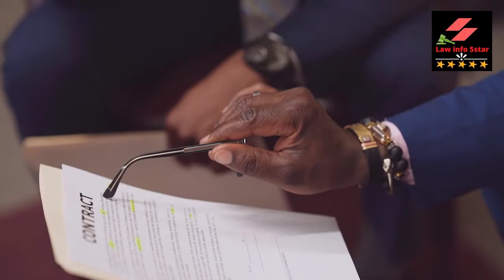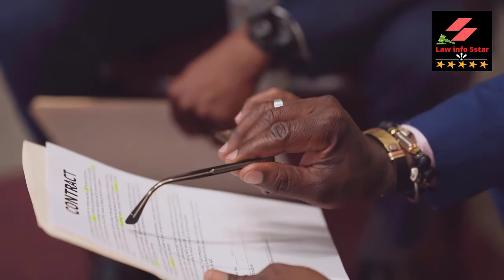What is persuasion and provocation What are the legal penalties for provocation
There are some dishonest people in our society whose daily job is to be friends and join people and persuade people to commit various crimes.
There are some women who are ahead in these cases,
for example, if you take someone to your house and introduce them to your family,
it is enough to break up your family and humiliate your family.
Then he will forget that he got to know your family through you.
And will incite and incite your family towards various crimes.

Persuasion:
We only consider those who are directly connected with criminal activities as deserving defendants.
 But behind a crime can be the direct or indirect support of many people.
Someone started whipping them from behind the scenes and inciting them to commit crimes.
Assistants or instigators are just as guilty as the person directly involved in the crime.

Encouraging or assisting in the commission of a crime or misdemeanor is called ‘abatement’ in the language of law.
The word ‘Abet’ is usually used in conjunction with special phrases To Aid and To Abet.
The words ‘aid’ and ‘abbot’ are almost synonymous in two legally special semantic phrases. ‘Aid’ does not imply malice,
but ‘Abet’ includes the intent of the crime or the criminal knowledge of the donor for that purpose.
Assistants will be punished in the same way as the main offender, this is the general rule of law.

Hello Everyone .Welcome to Law info 5 star.Hope You all are wel.I m also well.todays our vedio is about Penal Code 1860.In this vedio We can discuss about concept of Miscarrige And Hurt And Grevious Hurt  under section 312 to 326we also say about diffrents between Hurt and Grevious hurt.some grounds where its calledHurt and called Grevious Hurt.and  under section320 by which you can understand what is grevious hurt which are deal by penel code 1860.We also discuss about

criminal attorney
penal code 1860
criminal law,
defense attorney,
criminal lawyers near me,
criminal attorney,
criminal defense attorney near me,
0 Comments

criminal attorney
penal code 1860
criminal law,
defense attorney,
criminal attorney,
0 Comments